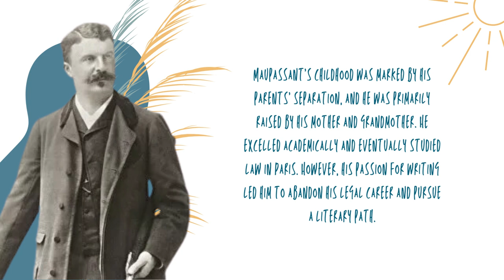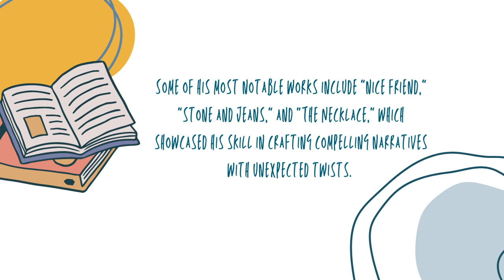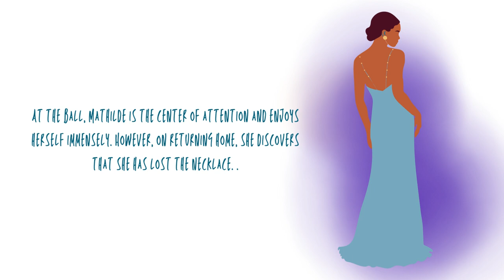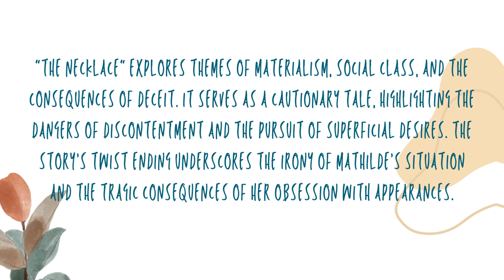Digital Picture Story: The Necklace by Guy de Maupassant